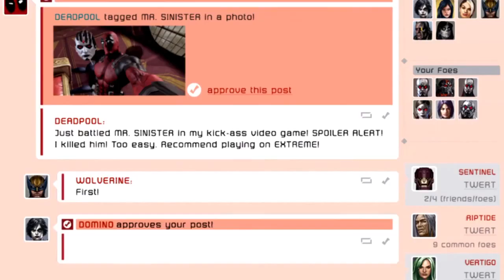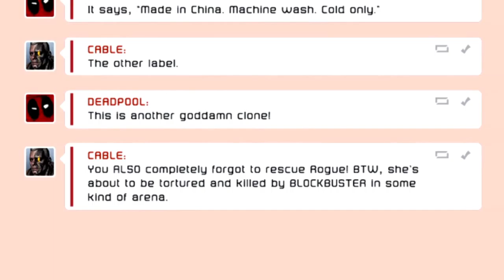Deadpool EP 12- Post That